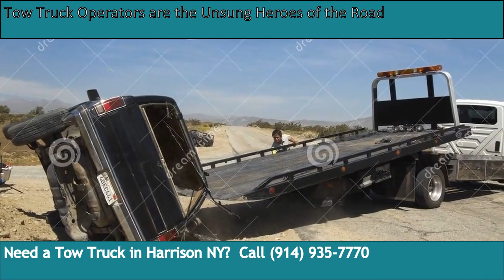Tow Truck Greenwich CT